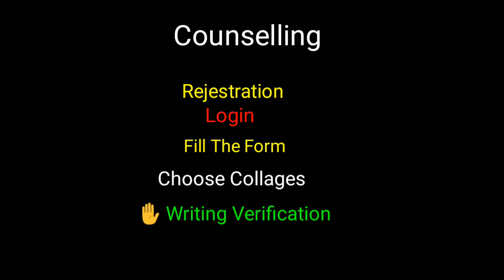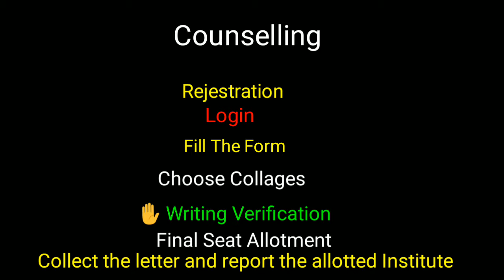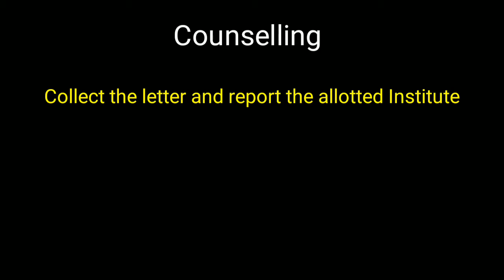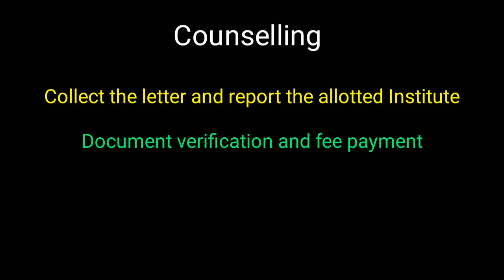Full Details About BCECEB Exam in Hindi